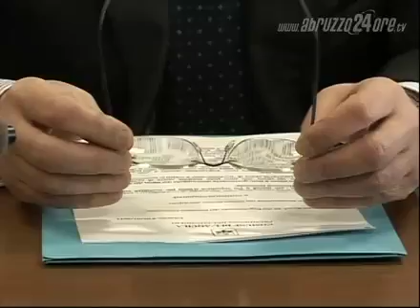Oltre le parole di Borghezio: un super-piano per il centro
Fatti non chiacchiere al vento